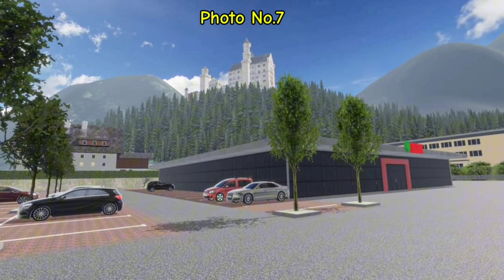Drive Real Truck Simulator Download | Drive Real Truck Simulator Release Date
Drive Real Truck Simulator - Truck Game